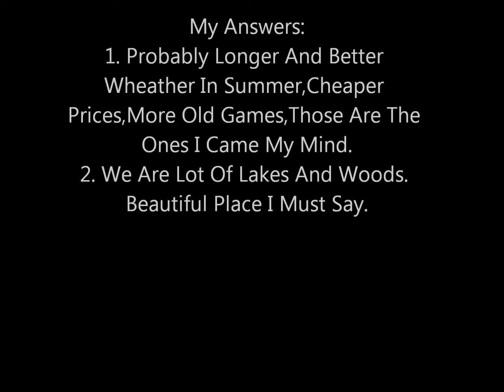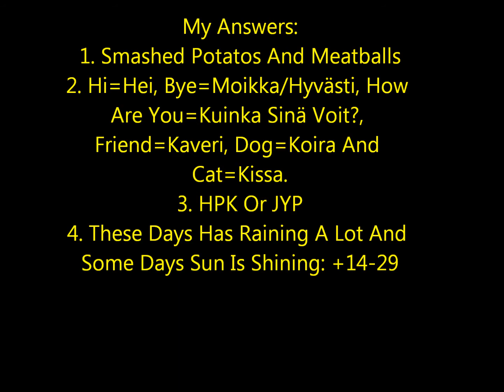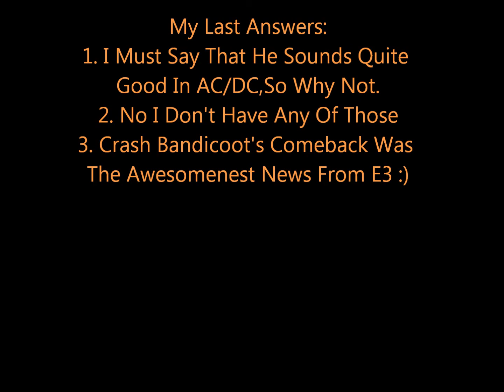Q & A: Part 2/2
Thank you all so much who asked me those Questions,so i want to give you all ShoutOuts who do that :) PS: MY 599TH VIDEO!!!